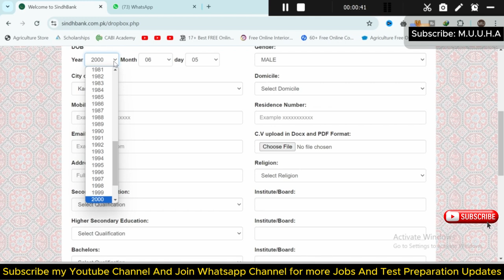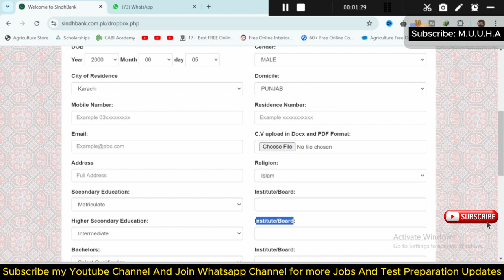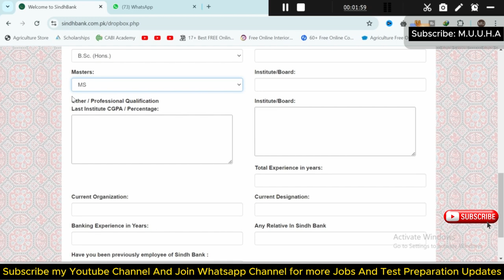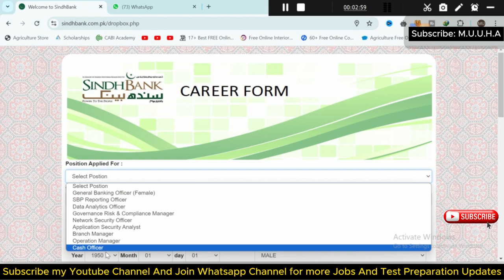How To Apply In Sindh Bank 2024 || Latest Sindh Bank Jobs || New Career Opportunity in Pakistan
【𝐊𝐞𝐞𝐩 𝐒𝐮𝐩𝐩𝐨𝐫𝐭𝐢𝐧𝐠 💪🏻】
【𝐊𝐞𝐞𝐩 𝐋𝐨𝐯𝐢𝐧𝐠 ❤】
【𝐊𝐞𝐞𝐩 𝐒𝐡𝐚𝐫𝐢𝐧𝐠 ⤴】